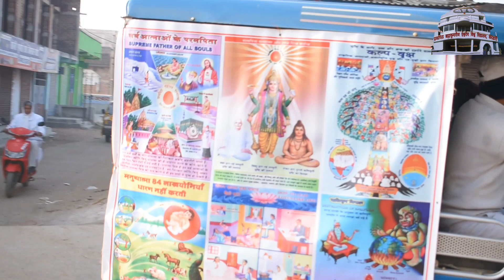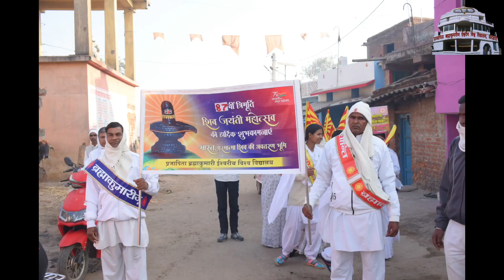Prabhat feri Of Om Shanti 🇲🇰 ( गरी )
प्रजापिता ब्रह्माकुमारी ईश्वरीय विश्वविद्यालय केरेडारी सेंटर की ओर से स्वर्णिम प्रभात फेरी निकाली गई जिसमें बी के भाई बहन शामिल हुए ⭐
शिवरात्रि के उपलक्ष में स्वर्णिम प्रभात फेरी निकाली गई
(ओम शांति भवन के केरेडारी सेंटर)